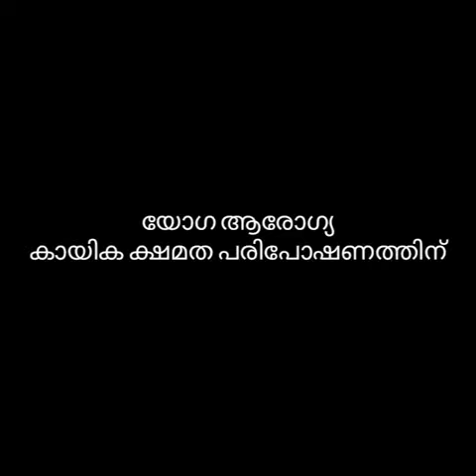International yoga day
KMUPS Edayur